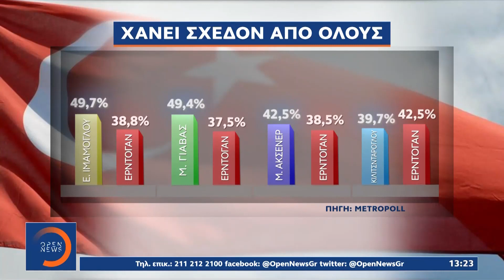Στο καναβάτσο ο Ερντογάν: Με μεγαλοστομίες επιχειρεί να αντιστρέψει το αρνητικό κλίμα | OPEN TV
Στο καναβάτσο ο Ερντογάν: Με μεγαλοστομίες επιχειρεί να αντιστρέψει το αρνητικό κλίμα | Μεσημεριανό Δελτίο Ειδήσεων 22/5/2021 | OPEN TV

Τέταρτος έρχεται ο Ερντογάν σε νέα δημοσκόπηση για την προεδρία της χώρας κι ο ίδιος επιχειρεί να αλλάξει την ατζέντα μιλώντας και πάλι για τη φαραωνική νέα διώρυγα της Κωνσταντινούπολη. Οι αντίπαλοί του πάντως του ζητούν να φύγει και εμμένουν στις σοβαρότατες καταγγελίες για σχέσεις της κυβέρνησης με τη μαφία, υπόθεση που δεν αποκλείεται να φέρει και πολιτικές εξελίξεις.